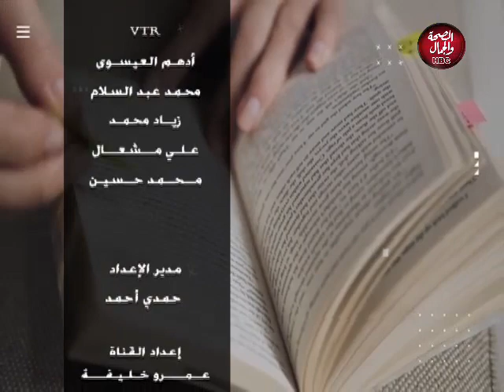فكر صح | عقوق الآباء للأبناء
تقديم : أسماء عطية
وفي ضيافتها : يحيى الشافعي - إمام وخطيب

قناة_الصحة_والجمال# برامجنا